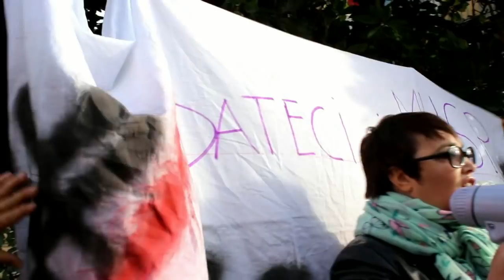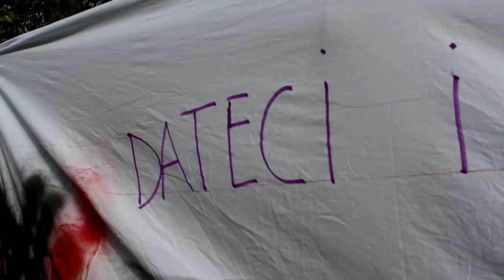SicurezzaeTrasparenza - Uniti si puo' cambiare!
Teramo, 14 Novembre 2016
Le immagini della manifestazione organizzata dal Comitato genitori per la sicurezza nelle scuole di Teramo a cui, a modo suo, ha preso parte anche il sindaco Maurizio Brucchi...